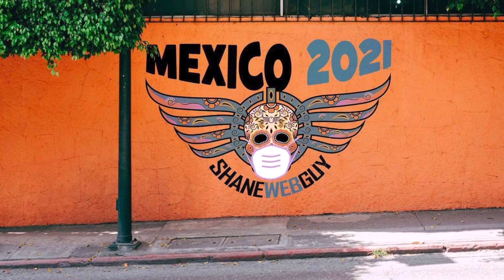Ecological Tour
Ecological tour in the jungles of the Mexican Rivera. Had a great time doing zip line , rock climbing and swimming in two of the natural cenote that occur in the area